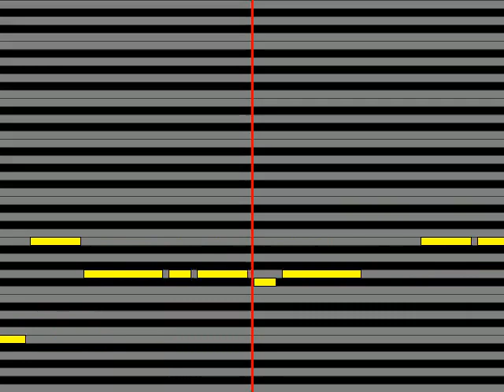【ガイドメロディ】 半田浩二 サランヘ わたしのいい人